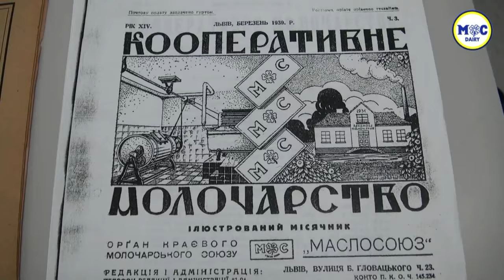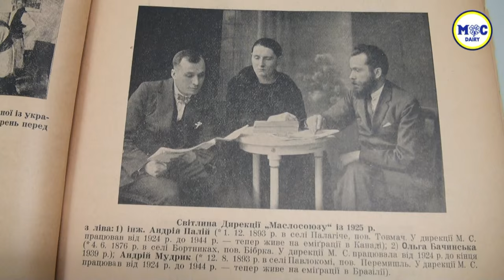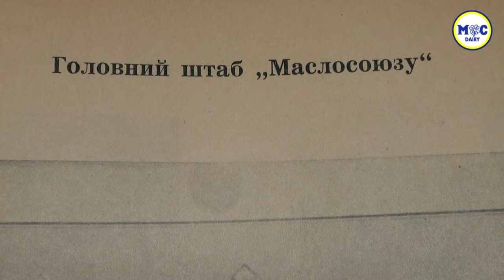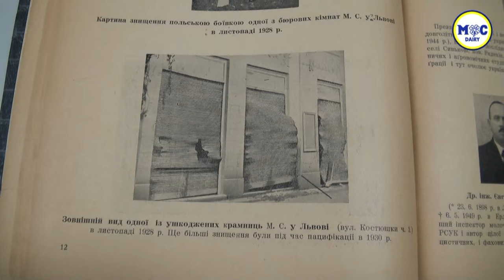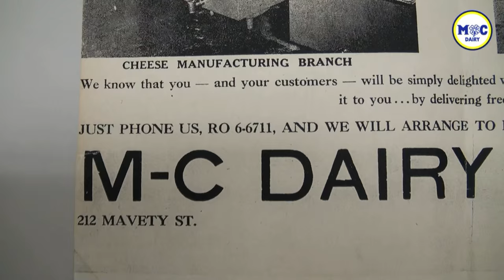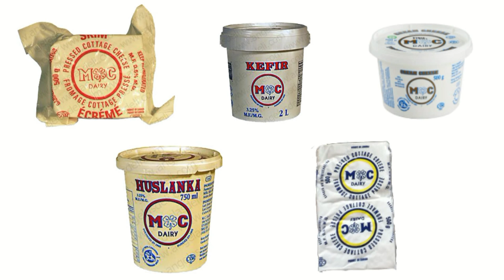Cheese making M-C Dairy plant tour: Cottage Cheese, Sour Cream, Kefir and Dairy - Future Bakery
Tour the M-C Dairy production factory to see how cheese and other dairy products are made in Etobicoke with Borys Wrzesnewskyj, MP, Toronto, Canada, 31 March 2016 (Борис Вжесневський, Депутат округу "Etobicoke Centre", Президент "M-C Dairy", Торонто, Канада, 31 березня 2016).

- 0:10 Pasteurization (Пастеризація) of milk
- 0:26 Tanks of various sizes for making Huslanka
- 0:37 Whey is agitated by hand. Cheese is cut, packed and sealed
- 0:52 Vats cooking milk
- 1:34 Extraordinary history of M-C Dairy (MаслоCоюз)
- 1:40 Difficult life in Halychyna for Ukrainians (e.g., poverty, hunger, despair) in the late 19th century, early 20th century.  People emigrated to countries like Canada because they constantly worked but could not feed their families. Bias and pressure placed on Ukrainians (by Austro-Hungarian rulers). Students joined to found a cooperative movement. Dairy producers created "маслосоюз" (Maslosoyuz or "butter co-operative"). At first it was small, but grew. Farmers brought their milk to Maslosoyuz to make finished dairy products
- 2:43 Affiliates bloomed across Galicia, Ukraine (Austro-Hungarian Empire). In time, Maslosoyuz began exporting their products and became one of the largest dairy producers in Europe.
- 3:01 In 1931 Maslosoyuz exported over 800,000 kg of butter to Western Europe alone. So one can imagine the scale that was involved to accomplish this.
- 3:35 Maslosoyuz funded Ukrainian community entities including theatres, schools, libraries, Ukrainian language schools in villages and small cities
- 3:51 Pacification of Ukrainians in Eastern Galicia (Пацифікація у Східній Галичині, Пацифікація у Галичині 1930) in September–November 1930. Maslosoyuz offices and affiliates were bombed and destroyed. Markets closed in Europe, Hitler came and World War Two began. The history of Maslosoyuz in Ukraine came to an end with the Red Army and World War Two
- 4:35 After the War, Maslosoyuz directors moved to the west, first to Munich, Germany. Andrew Palij, Wasyl Trachuk, Ihor Ivanochko moved to Toronto, Canada and began a new Maslosoyuz dairy plant in 1955
- 4:55 Unfortunately diary products that where popular in Galicia, Ukraine failed to crack the English / Anglo-Saxon market, e.g., creamed cottage cheese, sheep's cheese, bryndza. Milk had to be acquired from other farmers, no access to fresh milk, no Ukrainian dairy farmers in the Toronto area.
- 6:00 In 1983 Future Bakery began to make syrnyky (сирники). The best sour cream in Toronto was made by MC Dairy. Production was limited but the quality of their products was phenomenal. Other dairy products on the market did not compare to MC Dairy. In 1991 MC Dairy was purchased by Future Bakery and a new factory was built.
- 7:09 MC Dairy follows three principles:
1. All products must be natural
2. All products are made with traditional methods. No products are made using automated machines. Manufacturing is not rushed or hurried.
3. All products must be of the highest quality.

MC Dairy processes 10 million litres of milk per year.

Remarks were prepared for the international conference "Cooperatives - past, present and future. Development and spirit in the community", Lviv National University of Veterinary Medicine and Biotechnologies, Lviv, Ukraine, 4-5 April 2016. (Львівський національний університет ветеринарної медицини та біотехнологій імені Степана Ґжицького, Львів, Україна, 4-5 квітня 2016)

Future Bakery, cheesemaking, kefir, huslanka, maslanka, cream cheese, pressed cottage cheese, dairy products, bryndza, sheep's cheese, sour cream, сир, кефір, зернений сир, сметана, бриндза, масло, молочні продукти, маслосоюз